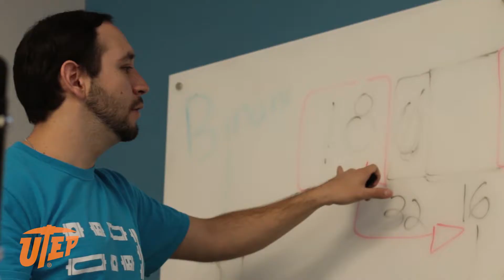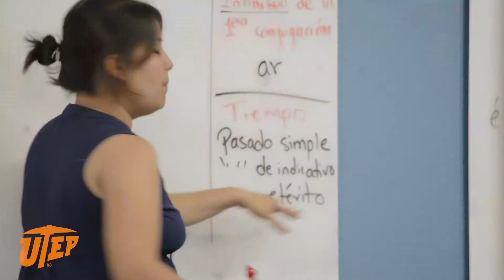The College of Education’s work with the MSIEP Program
The College of Education is a partner with the College of Engineering’s Minority Science and Engineering (MSEIP) Program.  IN this video, Interim Dean of the College, Dr. Bill Robertson, along with Dr. Elsa Villa, describe the ways in which the two Colleges have worked together in helping students.  Dr. Diana Natalicio, the President of UTEP, provides the context for this work as it applies to the University’s mission and reach throughout the region.